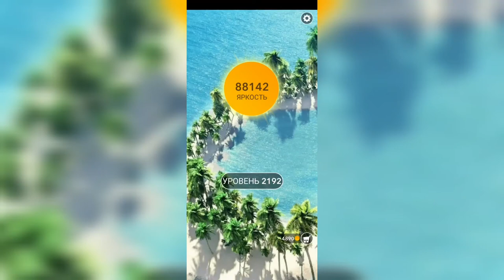Word / Слово Крест: Поиск русского кроссворда / Уровень 2192